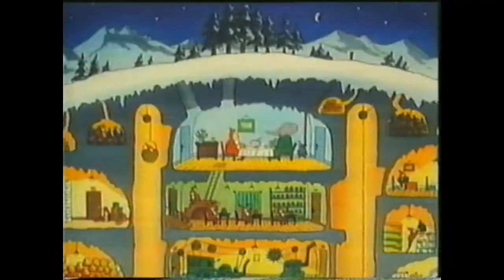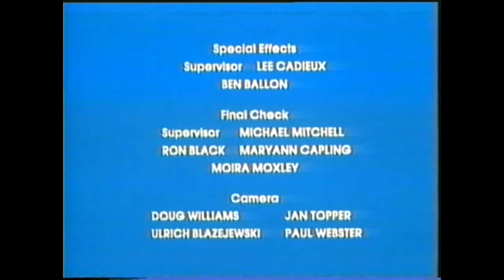Ο Μπαμπάρ και ο Άγιος Βασίλης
Babar and Father Christmas
Christmas Special
Greek Dub